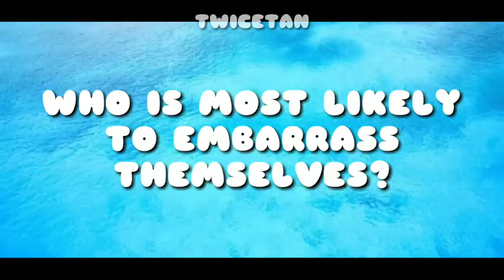twice plays superlatives (exposing themselves!) | twicetan